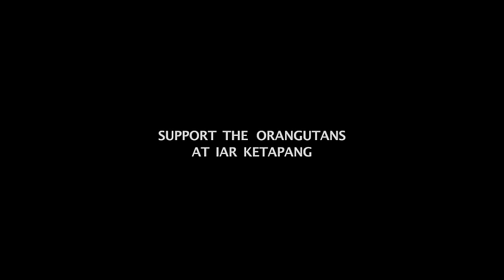Baby Orangutan Rickina!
Help Rickina and her friends by adopting an orangutan on the Orangutan Outreach

For just $10 a month YOU can make a difference in Rickina's life!
*Adoptions are virtual. Rickina stays in Borneo! :-)

Rickina is being cared for at the IAR Ketapang Orangutan Rescue Center in West Kalimantan (Indonesian Borneo). The center is operated by Orangutan Outreach's partners International Animal Rescue.

Rickina was confiscated from a man who claimed that he had encountered a mother orangutan with the baby in the forest, and that the mother was so startled that she abandoned the baby and ran away. The man picked up the baby and in doing so apparently caused a gaping wound on her head with his machete. A mother orangutan will NEVER leave her infant behind and will fight to the death to protect her baby from aggressors. So what really happened?

Orangutans are critically endangered in the wild because of rapid deforestation and the expansion of palm oil plantations into their rainforest home. If nothing is done to protect them, they will be extinct in just a few years. Visit the Orangutan Outreach website to learn more and make a difference!

You can support orangutan conservation by adopting Rickina from Orangutan Outreach! For just $15/month you can make a difference in the life of Rickina and all her friends at IAR Ketapang!  Thank you for your support!

Video by Alejo Sabugo for International Animal Rescue / Yayasan IAR